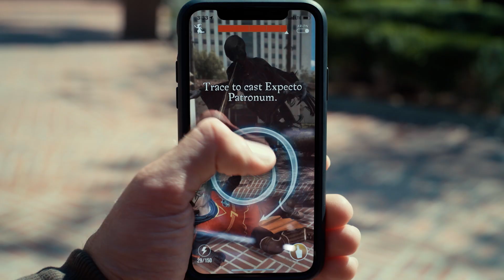Harry Potter: Wizards Unite | Gameplay Trailer